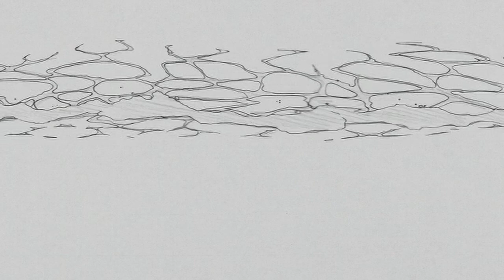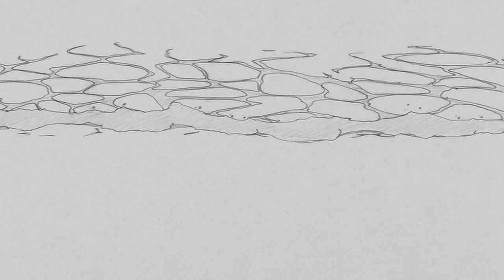maxo kream - whole lotta (slowed + reverb)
stay safe and vibe out